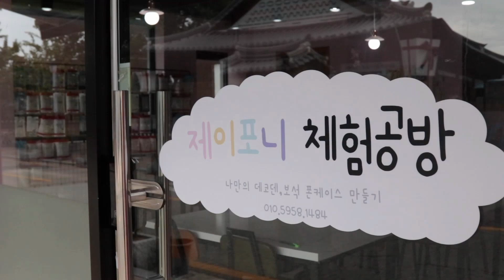한옥마을 여행에서 제이포니를 만나는건 행운, 데코덴, 체험공방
가족이 함께 여행하는 한옥마을
아이들에게 더 즐거운 추억을 만들어 줄 수 없을까?
아이들이 좋아하는 신세계~
제이포니 에서 체험을 해보세요~
필통, 핸드폰, 보석함, 오르골 등등
다양한 것들을 꾸밀 수 있어요